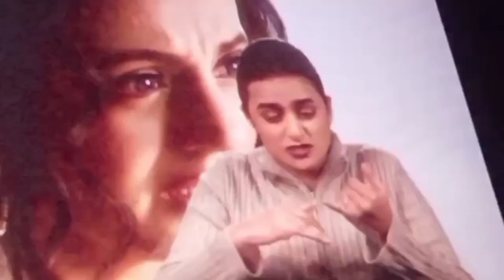Enjoying the movie gadar 2 with India sign language PVR South x mall in Kanpur @ISHNews very thank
Deaf all people.🤩🥳
We are enjoying it too seeing the place in PVR South x mall kanpur the Gadar 2 with indian sign language @ishnews very thanks. 😍🤗🤩🥳